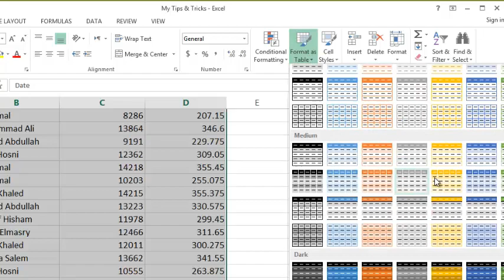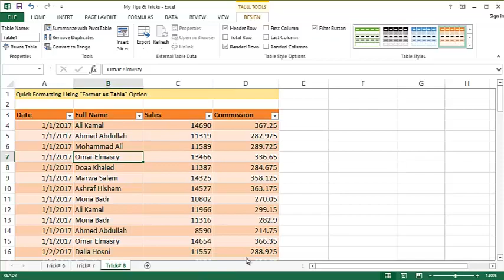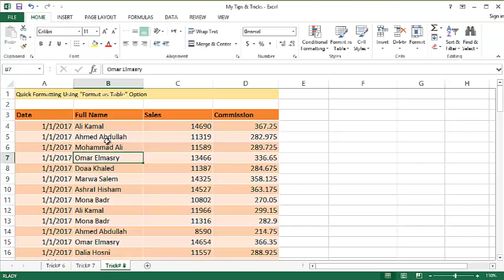08. أسرار وخفايا اكسيل - أسرع طريقة لتنسيق البيانات في اكسيل Format as Table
التعرف على طريقة تنسيق البيانات في برنامج اكسيل بطريقة سريعة وسهلة

Learn Excel -  Format as table [Arabic]

سلسلة تعليم برنامج اكسيل أسرار وخفايا باللغة العربية
تابع السلسلة بالكامل على الرابط التالي